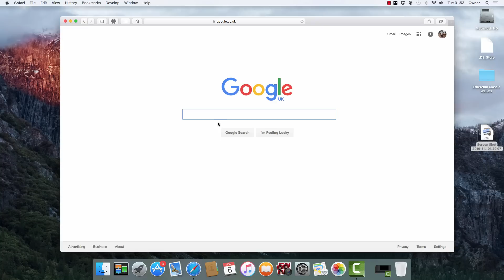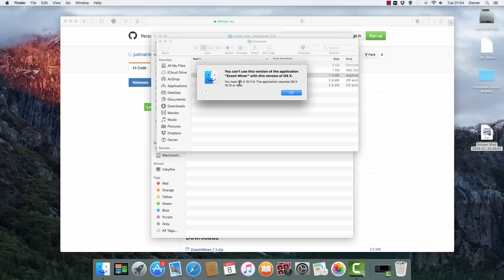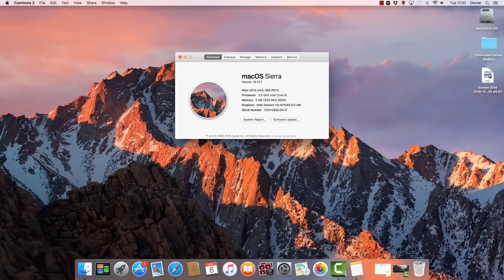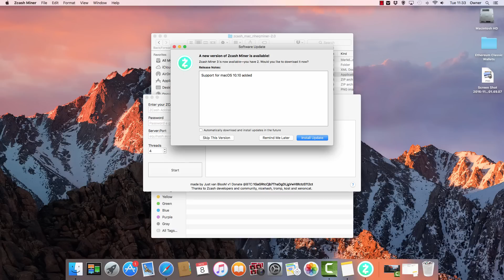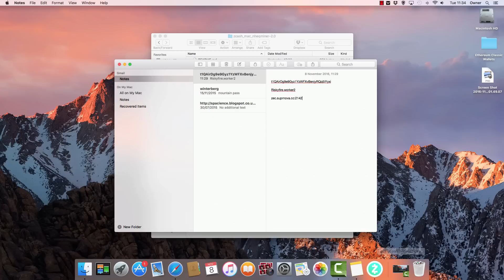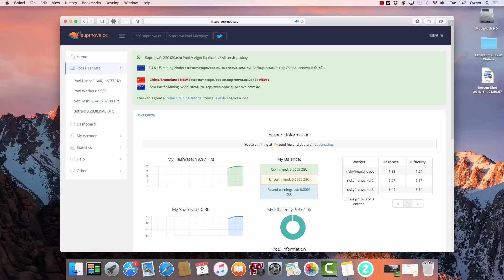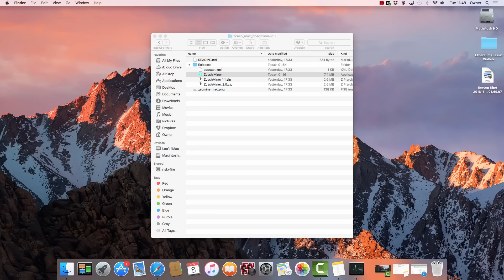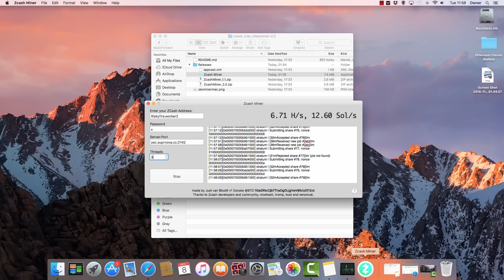How to Mine Zcash on iMac OSX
Testing the new Zcash miner that runs on Mac OSX. A new miner has been released that allows users to mine zcash with a simple and easy to use interface and it works on all Macs running macOS 10.10 or higher.

Zcash t1QAirDg9e9Gyz1YzWFXvBenjyRQq5iYyxi
Bitcoin 1FFVvaF7A3sjhzX26mNWfuqYKz1CwmEsYh
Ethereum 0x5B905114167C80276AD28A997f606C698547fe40